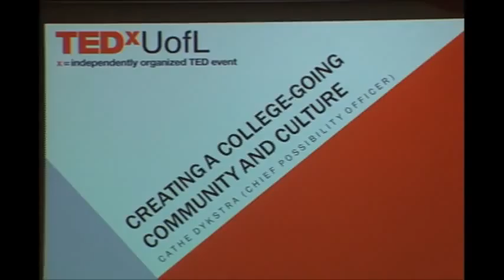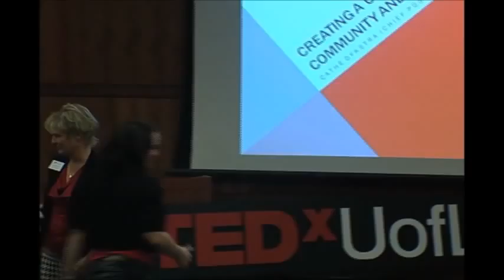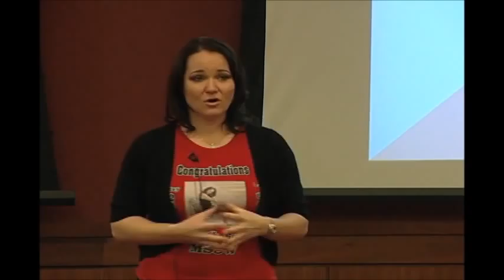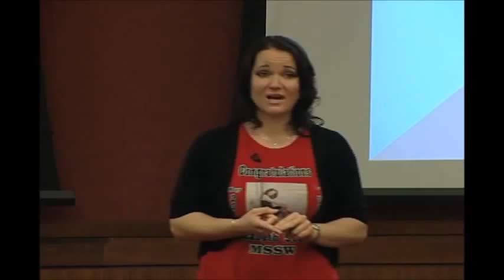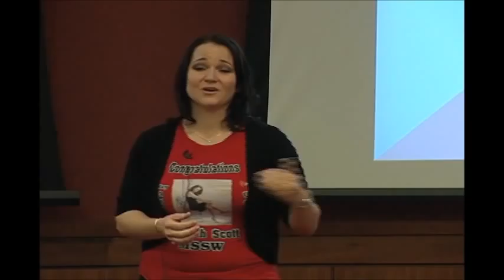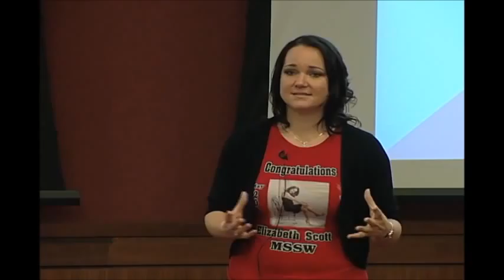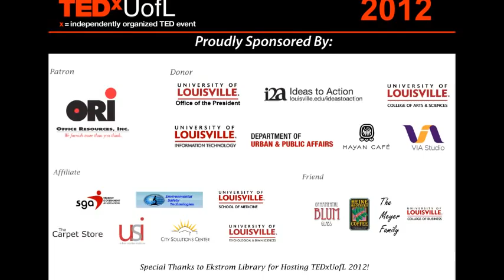Possibilities: Cathe Dykstra and Elizabeth Scott at TEDxUofL 2012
Cathe Dykstra has been working on fixing the urban problems at its very roots. A long serving civic service leader, Cathe Dykstra runs the non-profit organization Family Scholar House in Louisville. Aimed at providing support to various at-risk groups, Dykstra's organization has brought many families from the margins of society into mainstream where they now lead healthy and productive lives.

Family Scholar House operates with an objective of strategic capacity building for at-risk single parent families by empowering them to earn college degrees and thus enabling them to successfully integrate as productive members of the society. As Younger Women's Club noted, she describes her position as chief possibility officer and focuses on seeking a longer term solution to various problems in communities rather than just a short term fix. Under her guidance and leadership, Family Scholar House has seen substantial increase in its ability to serve much larger group through an expanded network of campuses which serve more than 150 families.

Prior to Family Scholar House, Cathe worked at the Center for Women and Families and also at a senior citizen support program.